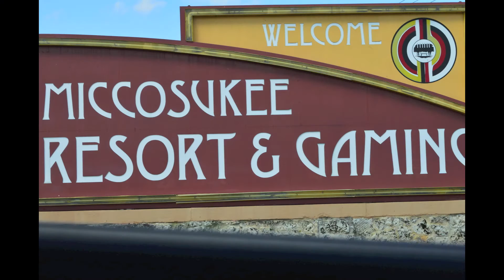Prowler Cruise to Key West 2015